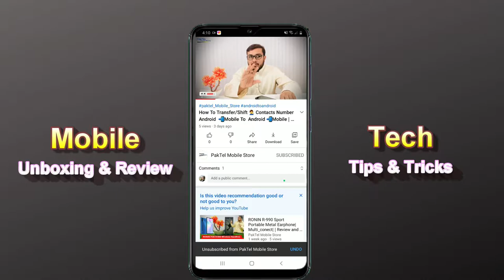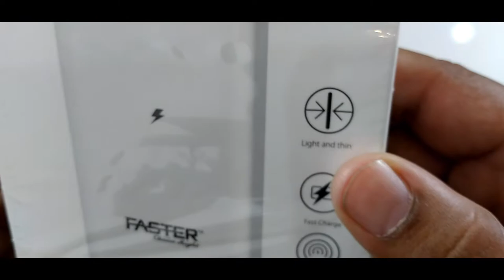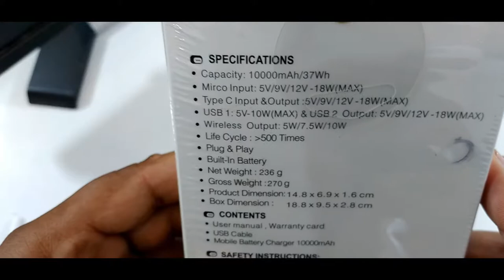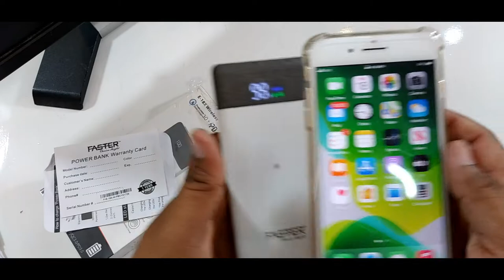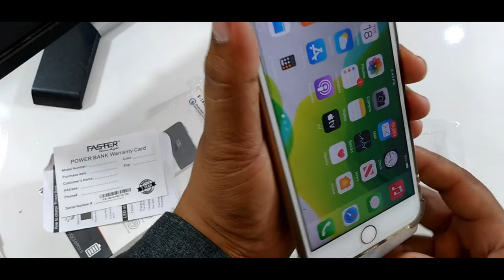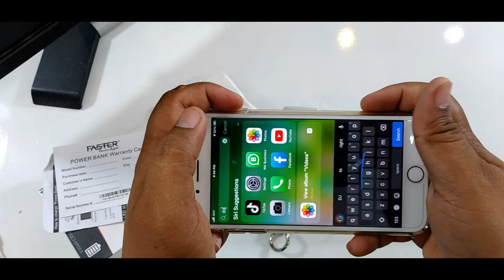FASTER E-18x PD+Qualcomm Quick Charge 3.0 Wireless Power Bank 10000 mAh with Digital Display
FASTER E-18x PD+Qualcomm Quick Charge 3.0 WirelessPowerBank10000mAh with Digital Display